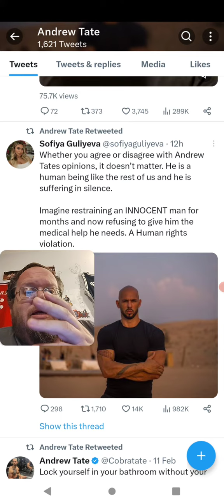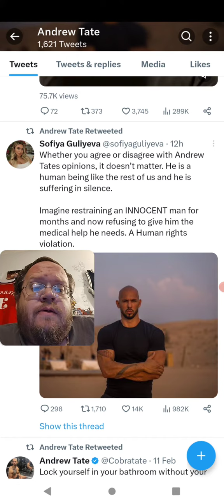A Fan Is Mad About Andrew Tate Still Be Behind Bars